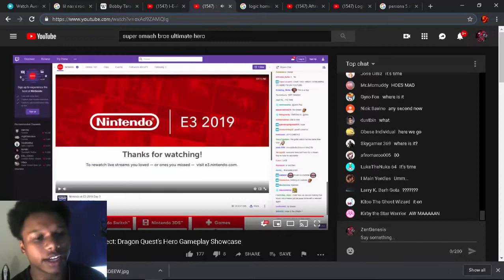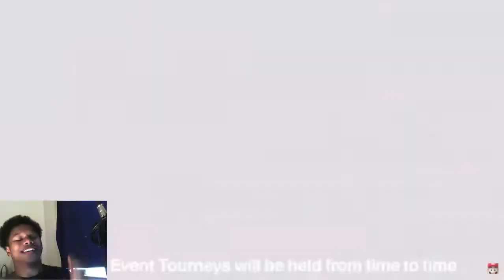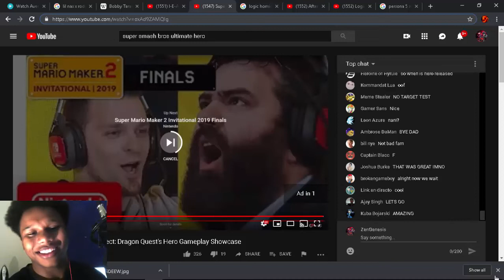Hero, Online Tourney, & More! - Super Smash Bros. Ultimate 4.0.0 Hero Demo Presentation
BRO IT'S TIME!